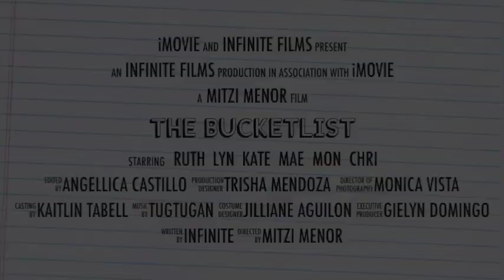The Bucket List (TRAILER)